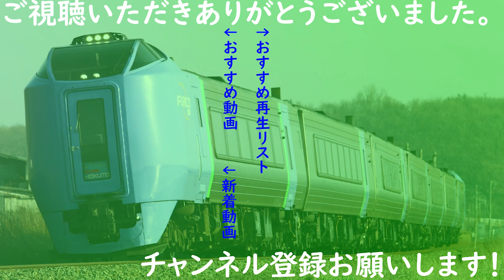【JR北】キハ261系 ST-1110編成 特急北斗6号函館行き 新札幌発車 (FHD)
私のチャンネルでは、主に定点観測動画をアップロードしています。
終了画面のBGMは、shimtone氏のSnow Wishを使用させていただきました。

★2020年ダイヤ改正の当日の様子を撮影した定点観測動画はこちらです★

★2020年7月1日の通常ダイヤ復帰初日の様子を撮影した動画はこちらです★

★2021年3月12日のダイヤ改正前日の様子を撮影した動画はこちらです★

都営浅草線、京急線、京成線、北総線について扱うホームページを開設しています。是非ともお越しください。
JR貨物のEH500についてのホームページを開設しています。是非ともお越しください。
ブログも更新しています。
YouTube、ホームページ、ブログの更新情報、また撮影記などをTwitterで発信しています。